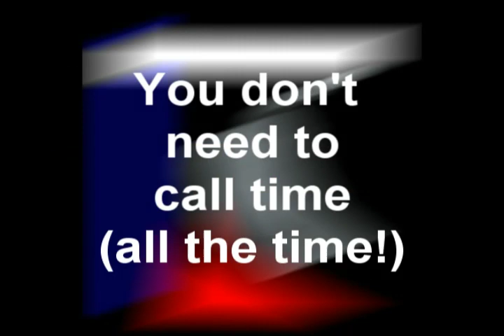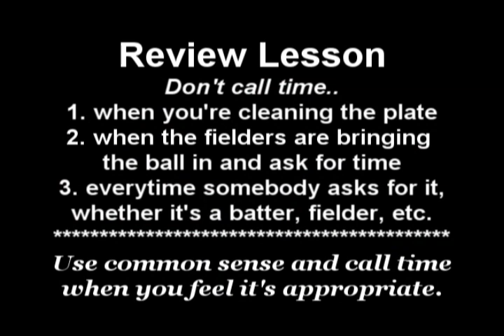Umpire Training - Don't call time...ALL the time!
A quick umpire video lesson about not calling time every time someone wants it or when you're cleaning the plate.